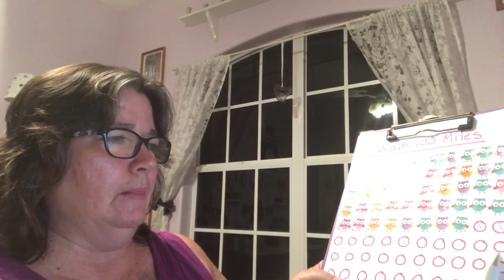Walk 100 Miles Challenge || Reboot #2 || Weekly Check In #11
Walk 100 Miles Challenge Spring 2017

If you want to Join the Challenge email Michelle & Dee

Non Youtube Participants:

Phyllis K

Marguex P Sigafus, MA

Cindy Monroe

Nancy Lee

Laurie Shockley